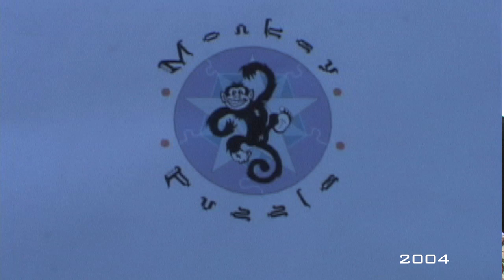Threshold: Enter the Dragon Interview with Dan Cohen (2012)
Jan. 8, 2011 -- Dan talks about his early involvement with the Threshold production team "back in the day" and how his mural painting technique translates digitally for the big show.